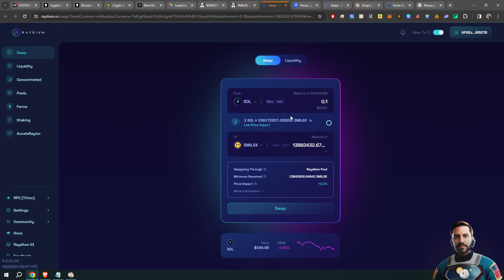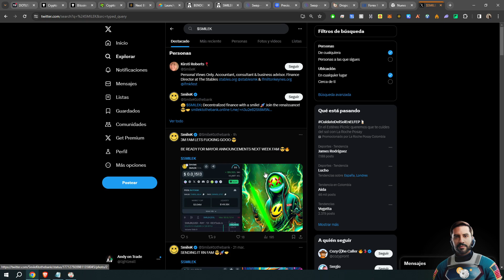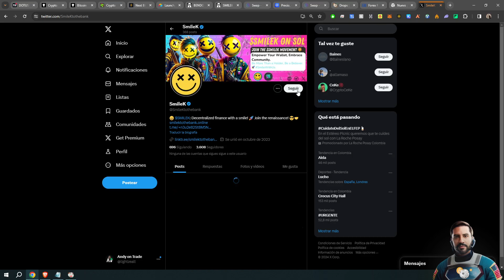Gema 100X No lo vas a creer!!! | Andy on Trade explica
✅ENLACES